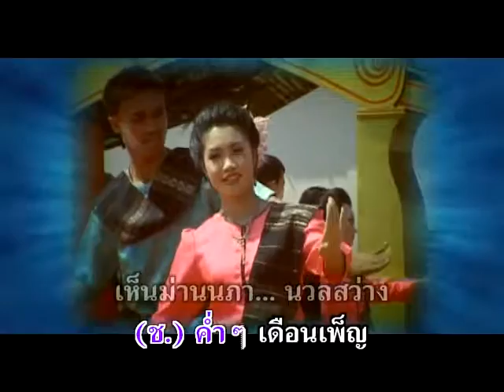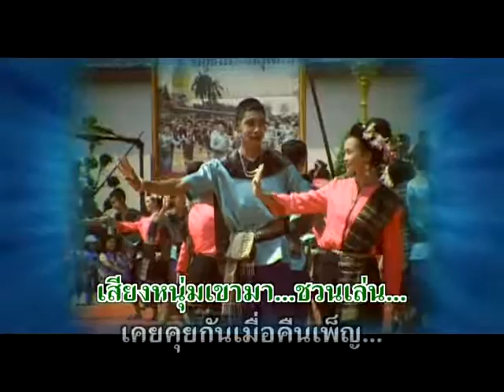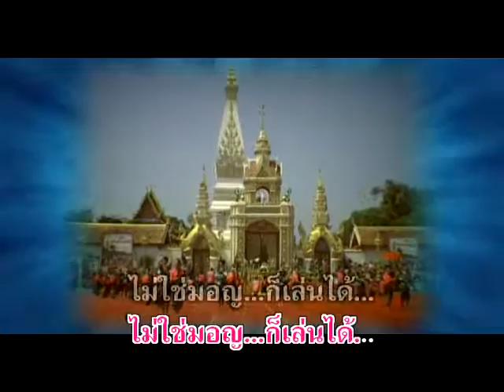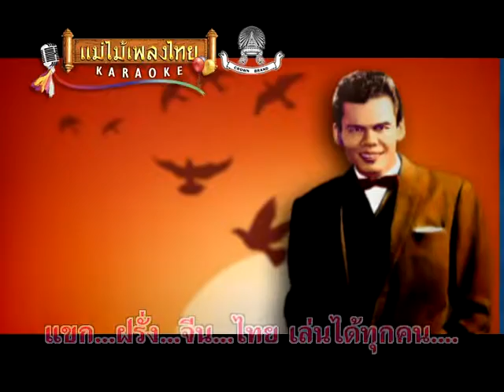มอญซ่อนผ้า - สุรพล สมบัติเจริญ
อัลบั้ม : หงส์ปีกหัก รหัส (AV047)
ชื่อเพลง : มอญซ่อนผ้า
ศิลปิน : สุรพล สมบัติเจริญ